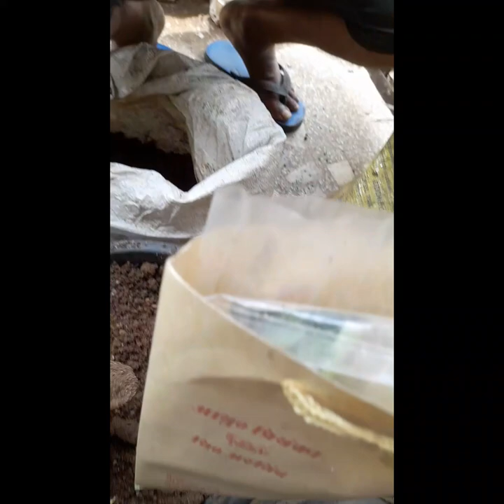Seed jerminate for winter#vegetablegrowing kitchengardening terracegarden winter seeds jerminatio